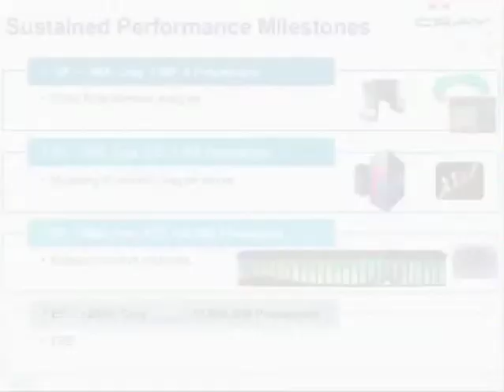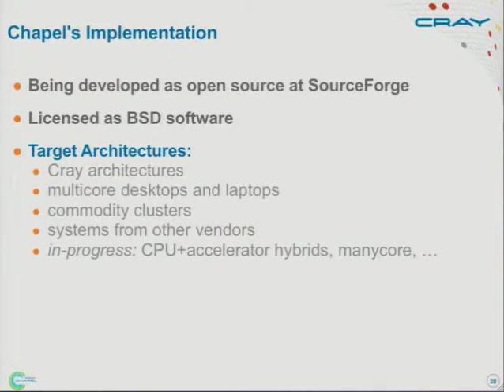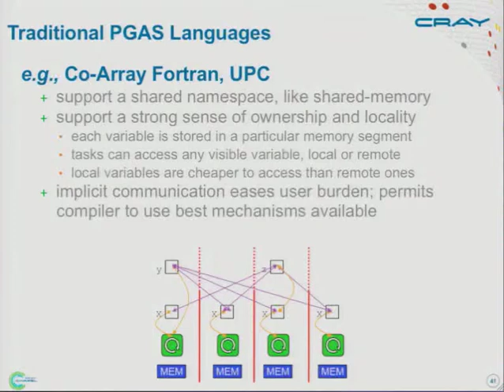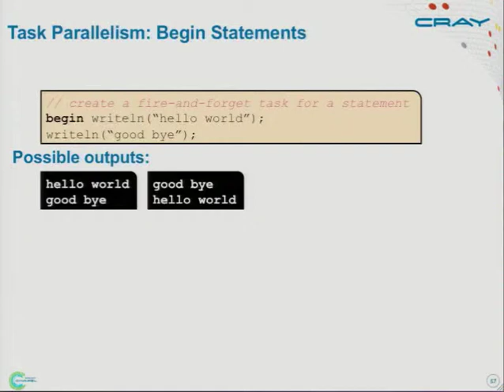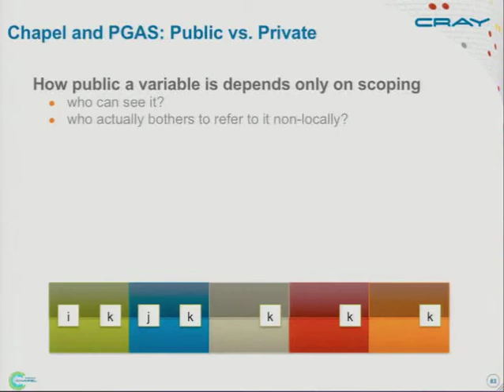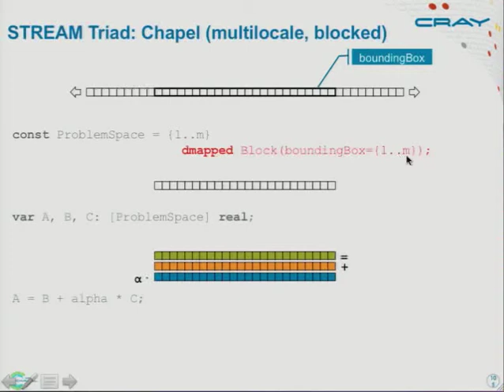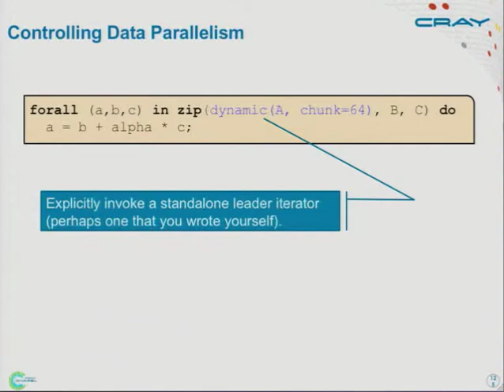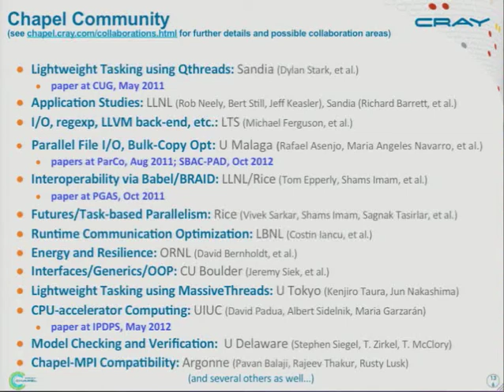Multiresolution Global-View Programming in Chapel | Brad Chamberlain, Cray, Inc.